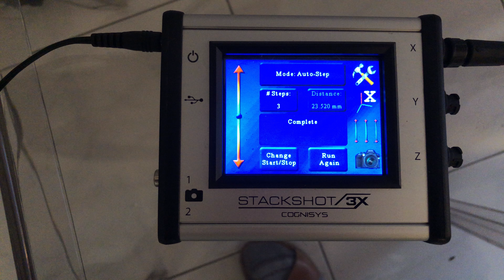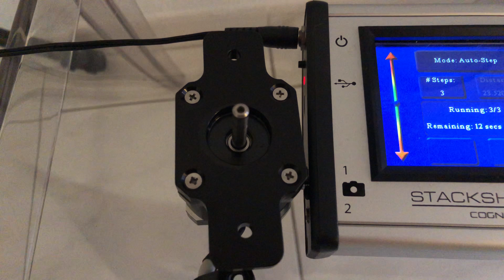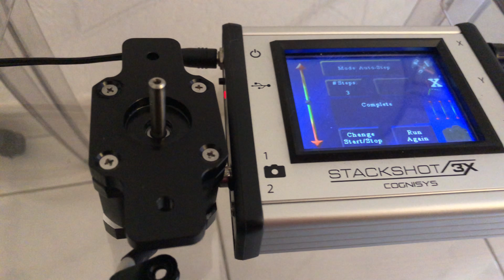rail stackshot Cognisys en panne (suite après démontage)(failure)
plus je démonte le rail pour essayer de trouver l’élément en panne plus j'ai l'impression que tout est en panne
d'abord sans le chariot
puis le moteur seul et ca vibre toujours